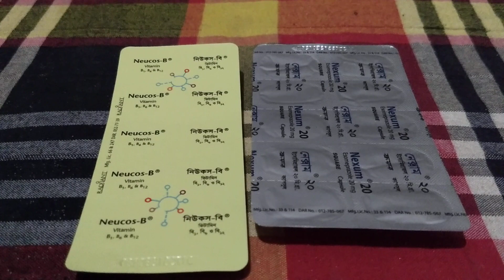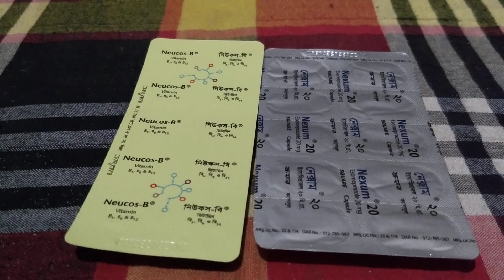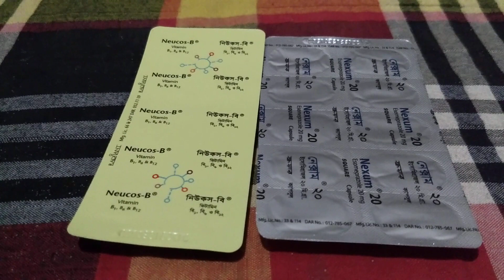যাদের পায়ের তলায় ব্যাথা করে ও ঝিমঝিম করে এবং জ্বলে তাহলে তারা কোন ঔষধ টি খাবেন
Neucos B Nexum 20 mg